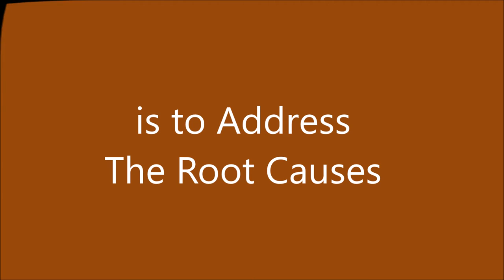Effective Treatment of Fibromyalgia by Sharon Reese Chud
Sharon Reese Chud is a Functional Medicine Practitioner who treats the root causes of Fibromyalgia and other related conditions - Chronic Fatigue, Weight Control, and Sleep Disorders.